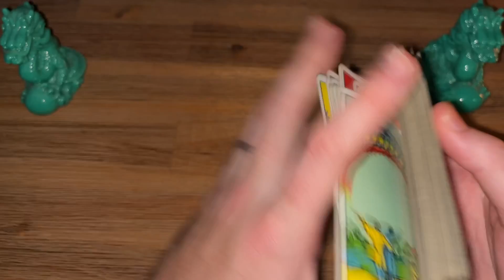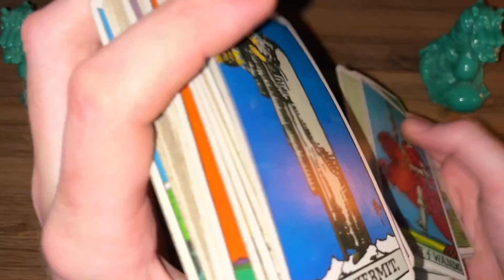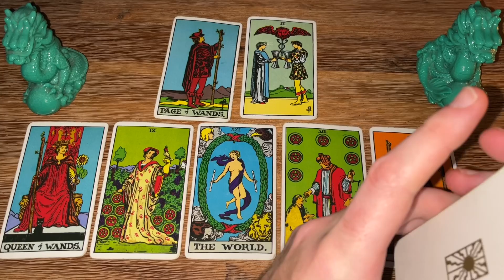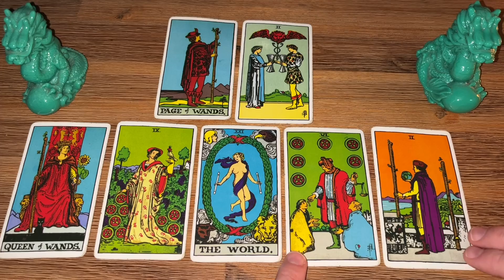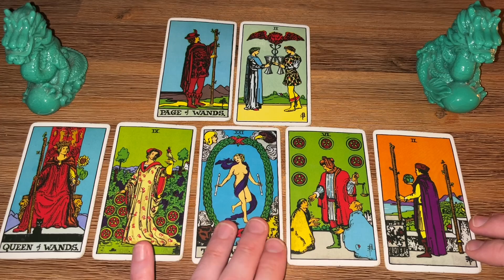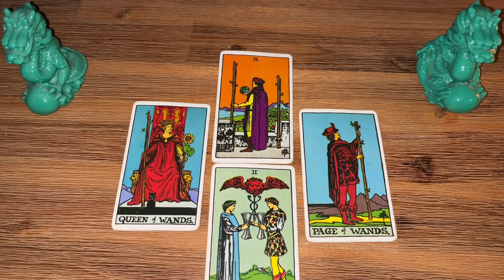FF#649 - THE DUCHESS OF DIVA